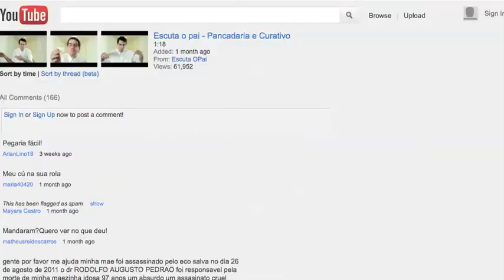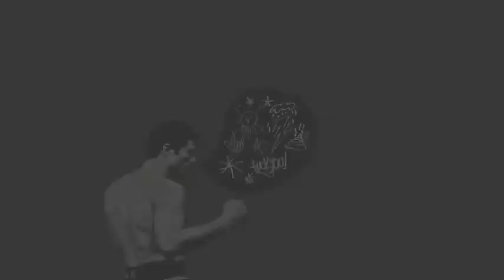Cremer - Escuta O Pai